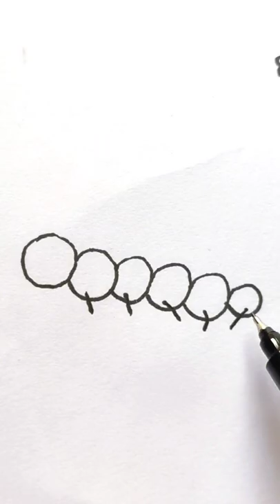Drawing Insect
In this video, I have shown the drawing and coloring of  Teddy Bear .